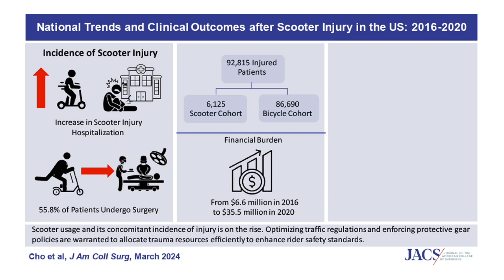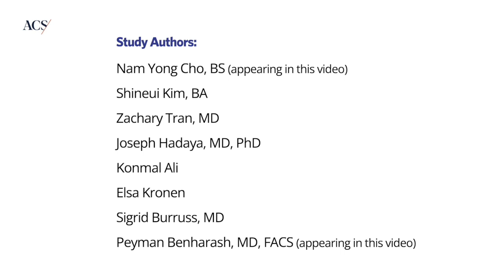Scooter-related injuries on the rise | ACS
Scooter-related injuries are on the rise and can have severe consequences, according to new
research published in the Journal of the American College of Surgeons. The researchers found
that the incidence of scooter-related injuries increased by nearly three-fold from 2016 to 2020,
and more than half of those injured patients underwent major operations.